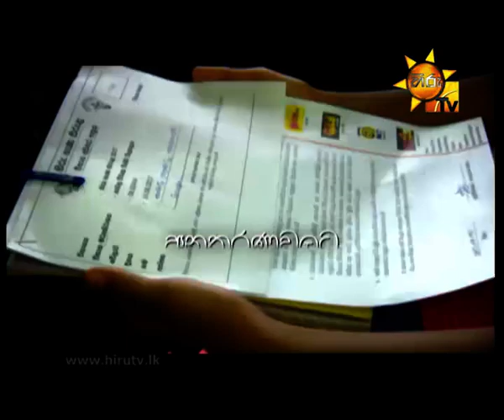Hiru TV Reality Weekend | Trailer